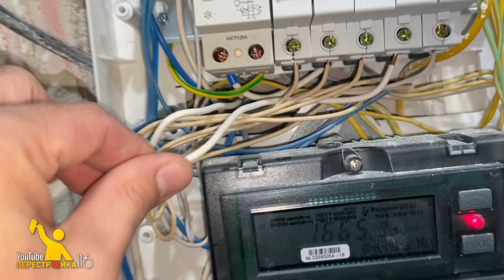Электрика в новостройке. Сам удивился и вас удивлю!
На одном из наших объектов мы переделывали электрику. И Мы были просто поражены как халатно был сделан монтаж, на этом объекте. Были нарушены все правила монтажа скрытой электропроводки, сечение проводов подбиралось не по назначению а по маркировки.

Смотрите один из вариантов НЕ ПРАВИЛЬНОГО монтажа электрики.

Яндекс Дзен.